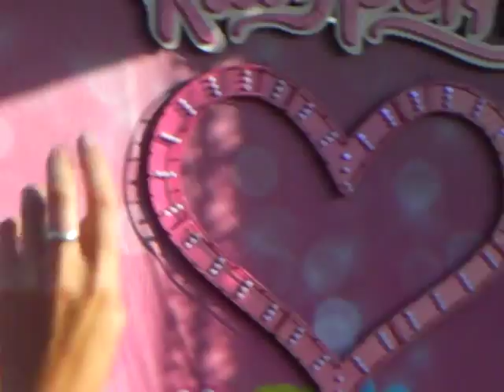Katy Perry - I Kissed A Girl (Live at V Festival 2009)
Katy Perry - I Kissed A Girl, Live at V Festival 2009, Weston Park, Staffs. The 4 Music Stage 5:35-6:20 on Saturday 22nd August.